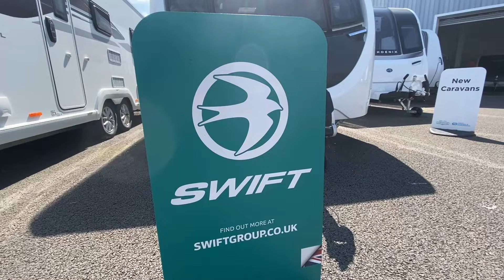Swift TC Continental 825 NEW 2024 Teesside Caravans Video Tour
Swift TC Continental 825 2024. Only available here at Teesside Caravans & Leisure Vehicles!

Teesside Caravans are a family owned business, who have been in the caravan industry for over 17 years. Based in the North East, they are part of the successful Hambleton Group of companies, consistently listed in the top 200 North East Businesses and include companies at the top in their field.

Teesside Caravans for Sales: Quality New & Used Caravans and Motorhomes with competitive prices. Call to speak to our sales team.

Teesside Caravans for Servicing & Repair: We can service any make and model of caravan and motorhome. Servicing is carried out by time served qualified technicians who are trained to AWS standards.

Teesside Caravans for Warranties: All new units purchased at Teesside Caravans come with a full manufacturer's warranty and the majority of the used include a one year MB&G Warranty (Exclusions apply, for full T&C please contact us).

Teesside Caravans for Parts & Accessories: 5 star Trust-Pilot rated parts and accessories shop in-store and online with a wide range of everyday caravan essentials and accessories.